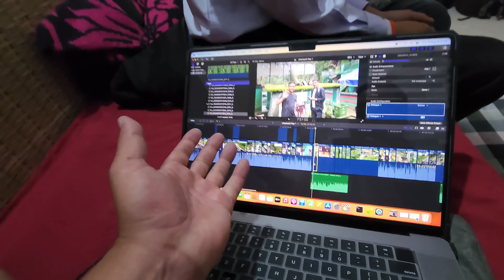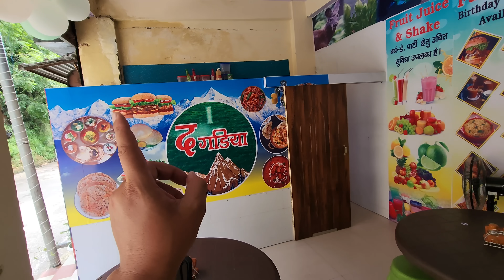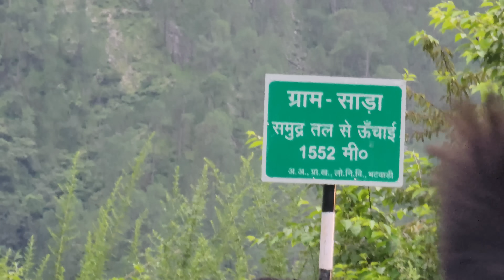उत्तरकाशी के खूबसूरत रैथल गांव पहुंच गए || Uttarkashi Trip Day 2 || Cool Pahadi